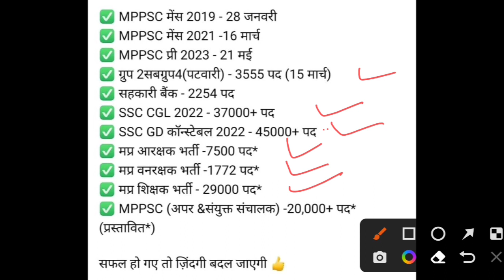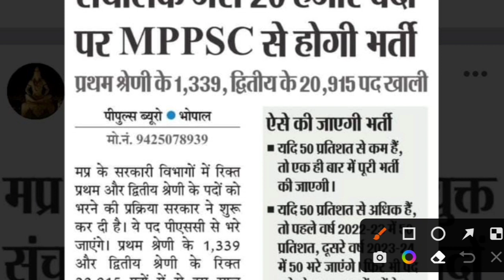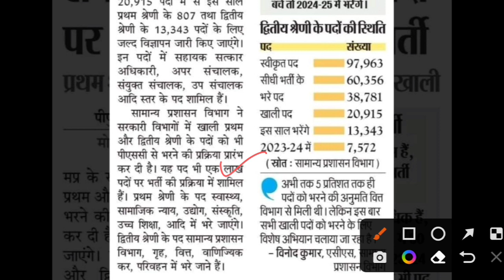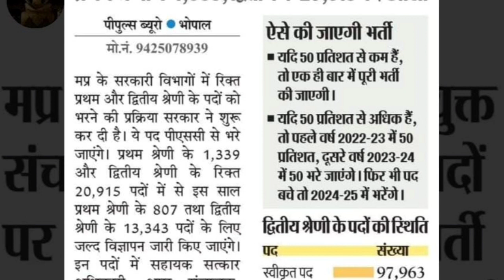खुशखबरी MPमें अब 20000 अतिरिक्त पदों पर नई भर्ती | कितने वैकेंसी आ चुकी है कितनी बाकी है